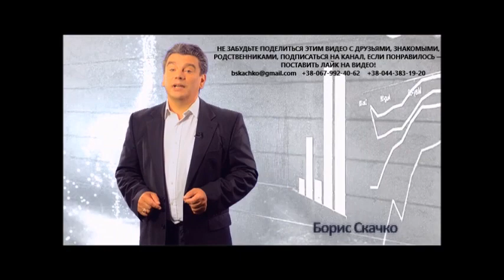Советы диетолога как не начать лечение депрессии, ВСД, ГБ, ИБС после отдыха летом на море в горах?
10 советов диетолога как после отпуска или отдыха летом на море, в горах не начать лечение депрессии, ВСД, гипертонии (ГБ), ишемической болезни сердца (ИБС)? Вам нужна самая полезная программа "Эскулап" (корисна програма).
отпуск или отдых летом на море, в горах вызывает депрессию! как укрепить здоровье в отпуске?
если Вы летний отпуск планируете провести все таки летом, интересен отдых летом или летний отдых у моря или в горах, Вас привлекают Египет или Турция, Болгария или Эмираты, Кипр или Индия, Шри Ланка или Таиланд, Италия или Испания, Франция или Хорватия, Черногория или Израиль, Португалия или Греция - то важно знать не только как правильно загорать, как пить воду, как утолять жажду, как правильно питаться в отпуске и дома. но и что делать, как правильно вернуться из отпуска, чтобы не попасть в депрессию или на лечение ВСД (лечение вегето-сосудистой дистонии), лечение гипертонии, лечение ишемической болезни сердца (лечение ИБС)!

новые выпуски передачи "Эскулап" в утреннем эфире на телеканале Эра помогут сделать правильный выбор.
диетолог, врач, фитотерапевт, доктор Скачко Борис (Украина, Киев). Самая полезная программа для здоровья раскроет малоизвестные медицинские факты про Ваше здоровье в видео на канале youtube.

10 полезных советов диетолога Скачко Бориса как после отпуска или отдыха летом на море, как после отпуска или отдыха летом в горах не начать лечение депрессии, лечение вегетососудистой дистонии (лечение ВСД), лечение гипертонии (лечение ГБ), лечение ишемической болезни сердца (лечение ИБС)? Вам нужна самая полезная программа "Эскулап".
вы планируете отпуск или отдых летом на море, отпуск или отдых летом в горах вызывает депрессию! как укрепить здоровье в отпуске? как сохранить иммунитет после отпуска?
если Вы летний отпуск планируете провести летом, интересен отдых летом или летний отдых у моря или в горах, Вас привлекают отпуски в Египте или Турции, отдых в Болгарии или Эмиратах, отпуск или отдых на Кипре или в Индии, отдых или отпуск на Шри Ланке или в Таиланде, в Италии или Испании, Франции или Хорватии, Черногории или в Израиле, в Португалии или в Греции - то важно знать не только как правильно загорать, как пить воду, как утолять жажду, как правильно питаться в отпуске и дома. но и что делать, как правильно вернуться из отпуска, чтобы не попасть в депрессию или на лечение ВСД, лечение гипертонии (лечение ГБ), лечение ИБС (лечение ишемической болезни сердца)!

новые выпуски самой полезной для здоровья передачи "Эскулап" в утреннем эфире на телеканале Эра помогут сделать правильный выбор.
диетолог, врач, фитотерапевт, доктор Скачко Борис (Украина, Киев). Самая полезная программа раскроет малоизвестные медицинские факты про Ваше здоровье в видео на канале youtube.